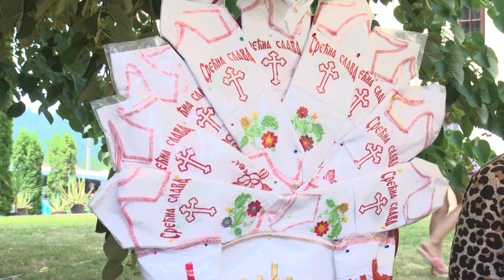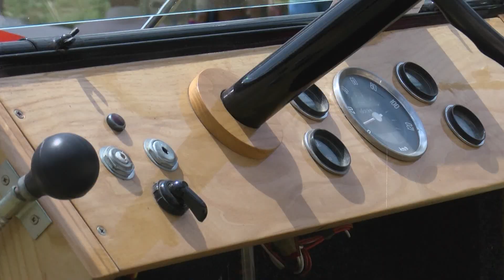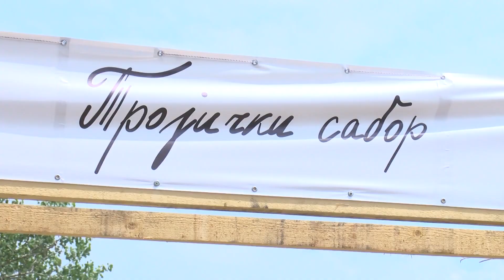10 minuta: Trojički sabor prvi put u Velikim Pčelicama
U selu Velike Pčelice prvi put je održan Trojički sabor na kome je priređen bogat program u duhu očuvanja narodne tradicije.